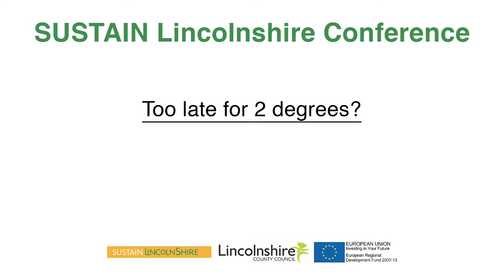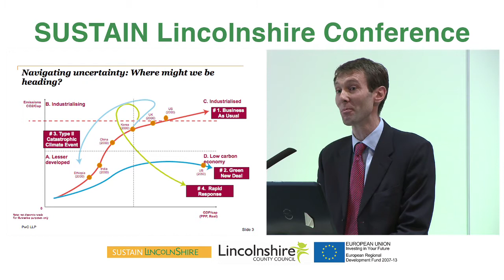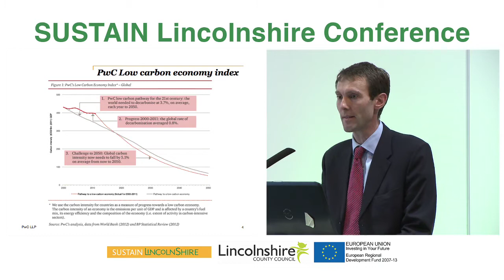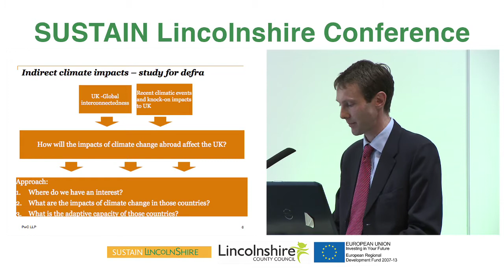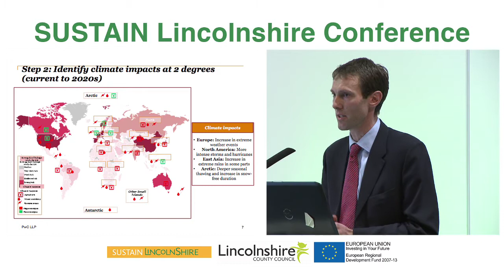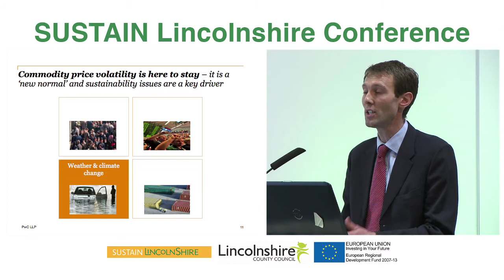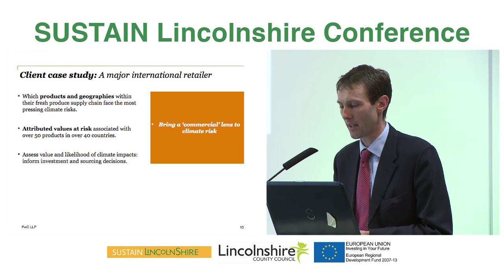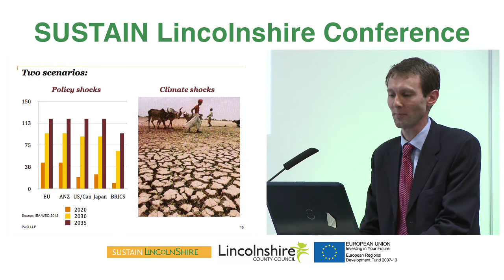Jonathan Grant - Too late for 2 degrees?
SUSTAIN Lincolnshire Conference